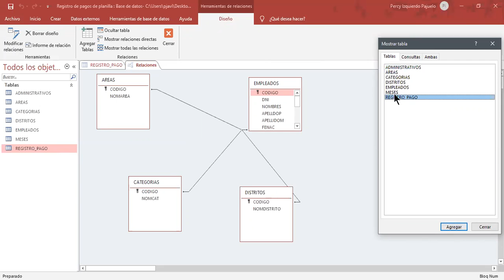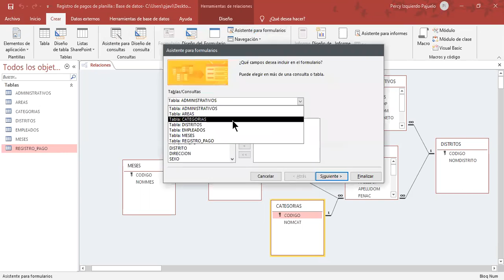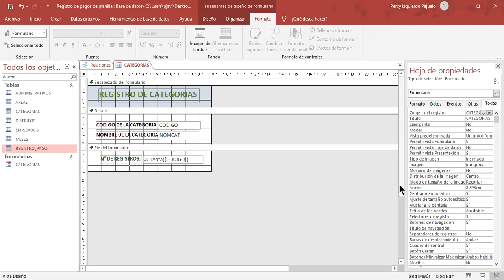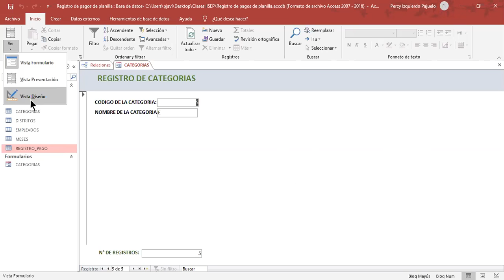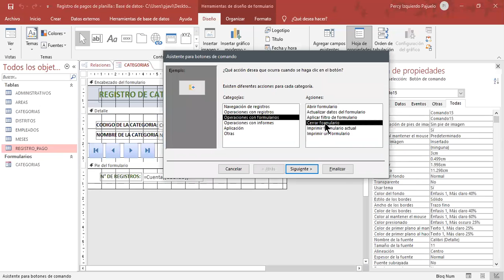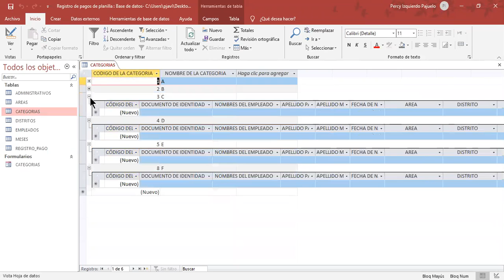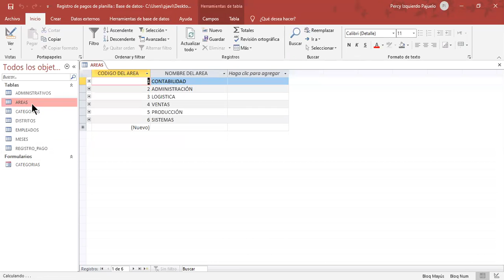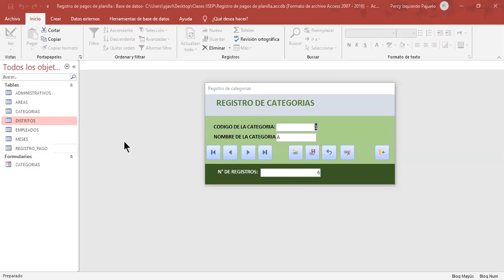Reunión 1 Access